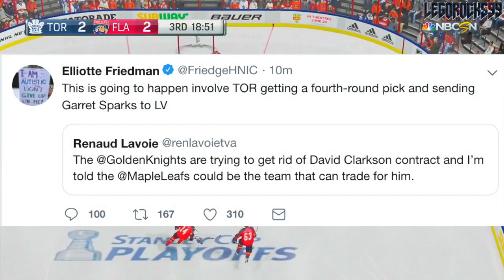LEAFS TRADE GARRET SPARKS FOR DAVID CLARKSON (Toronto Maple Leafs Trade W/ Vegas Golden Knights NHL)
The Toronto Maple Leafs have traded goaltender Garret Sparks to the Vegas Golden Knights in exchange for forward David Clarkson and a 4th round pick in the 2020 NHL Entry Draft. In this interesting move, the Leafs take on the last year of David Clarkson's big cap hit.